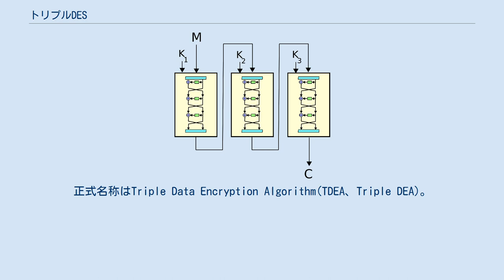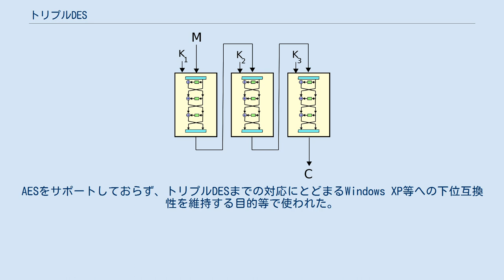トリプルDES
3DES トリプルDES（トリプルデス、英語: Triple DES、3DES）とは、共通鍵ブロック暗号であるDESを3回施す暗号アルゴリズム。
正式名称はTriple Data Encryption Algorithm(TDEA、Triple DEA)。
時代の流れに伴い、鍵長56ビットのDESでは総当たり攻撃への耐性が低くなったことから、これを補う目的で考案された。
 平文を単にDESで3回暗号化するのではなく、暗号化→復号→暗号化の順に施す暗号アルゴリズムである。
 ただし この鍵の選択について3つのオプションが存在する。
 3つの鍵{k1,k2,k3}を使うトリプルDES (-EEE) が、1つの鍵k4でDESを行う場合よりも安全性が向上するかが問題となる。
ここで任意の{k1、k2、k3}について とすると、全てのPについてC1 == C2となるk4が存在するならば、トリプルDES (-EEE) の鍵空間はDESと同じであり、安全性は向上しないことになる。
この問題について、任意の{k1,k2}に対して、DES「k2」( DES「k1」( * ) ) == DES「k3」( * ) となるk3は存在しないことが証明され、DESを多段にすることで鍵空間は拡大できることが示された。
つまり、DESは群をなさない。
 一般的にトリプルDESでは3つの異なる鍵 (Keying option 1) を用いて168ビットの鍵長を持っているが、中間一致攻撃により安全性は112ビット相当となる。
2つの異なる鍵 (Keying option 2) を用いる場合は112ビットの鍵長を持っているが、選択平文攻撃または既知平文攻撃により安全性はせいぜい80ビット相当とされる。
112ビットであっても総当たりには相当なコンピュータパワーが必要となるが、年々の性能向上を考慮し、アメリカ国立標準技術研究所は2030年までに使用をやめるよう推奨している。
 DESと同じアルゴリズムで簡単に実装できることから、ICカードの共通仕様であるEMVなどをはじめ現在でも広く利用されている。
 ただし、安全性が実質112ビットまでとなることや、DESを3回施すことで計算負荷も3倍となることから、現在はより安全で高速なAESに置き換わりつつある。
AESをサポートしておらず、トリプルDESまでの対応にとどまるWindows XP等への下位互換性を維持する目的等で使われた。
 トリプルDESをサポートしているライブラリは以下の通り。
 （上記のライブラリの中の最近のバージョンでは、デフォルトビルドでトリプルDESが有効でないものもある。） ^ a b NIST SP 800-57, §5.6.1.1. ^ Campbell & Wiener 1992. ^ NIST SP 800-57, §5.6.3.